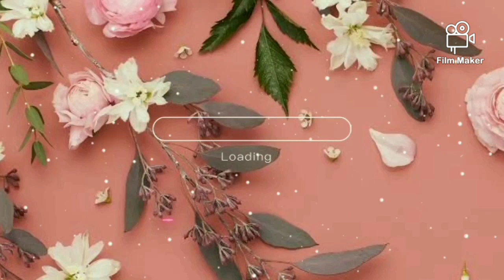IM DEAF/MAKE MY HAIR TRANSFORM TO NEW LOOK | HAMA ISRAELLE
COMMENT ME PLEASE SO I CAN EXPRESS MORE AND SUGGEST MORE WHAT YOU LIKE TO LEARN IN SIGN LANGUAGE, PLEASE UNDERSTAND MY GRAMMAR IN ENGLISH BECAUSE I AM DEAF AND MUTE. THANK YOU GOD BLESS YOU MORE